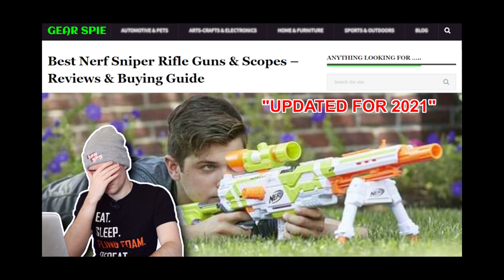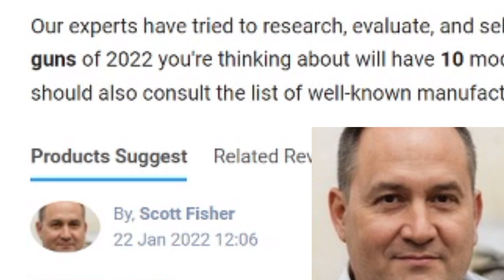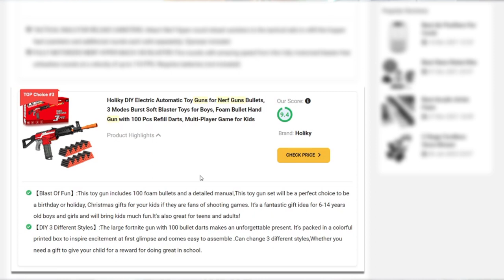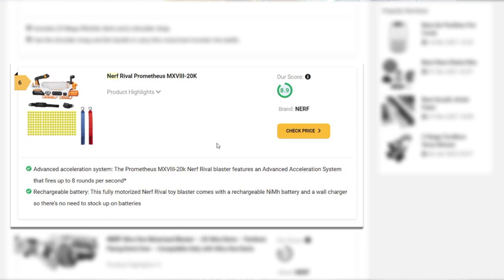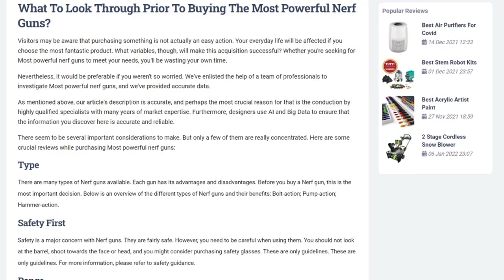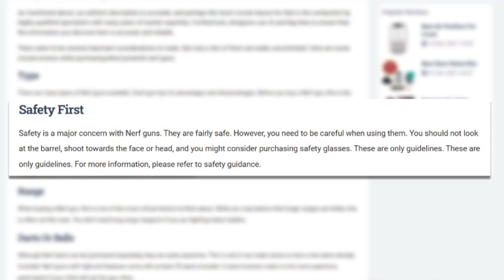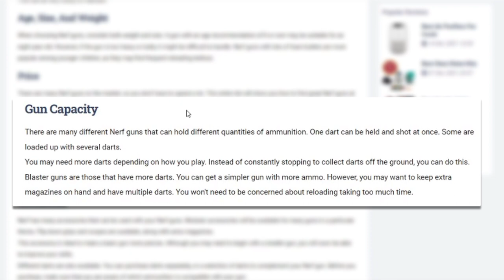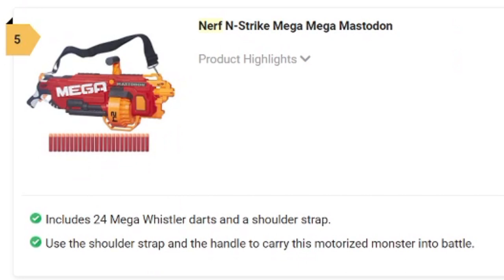The most powerful Nerf blasters of 2022?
Artedventures is starting the year with a "most powerful 2022 list" for Nerf and...your results may vary. This list doesn't include anything coming up in 2022 but maybe some will be good options from 2021? At least it's not another "best nerf snipers" list.

Most Powerful Nerf Guns Buying Guide: The Ultimate Of 2022

Beret patches from FoamBlast!
Beret stickers from Out of Darts!

00:00 - Intro & Goodbye GearSpie
00:45 - ArtEdventures Intro
04:00 - Top 10 Most Powerful
13:10 - What to Look "Through" Prior to Buying
20:03 - Article Conclusion
21:00 - Conclusion